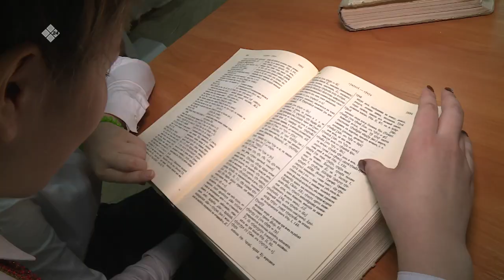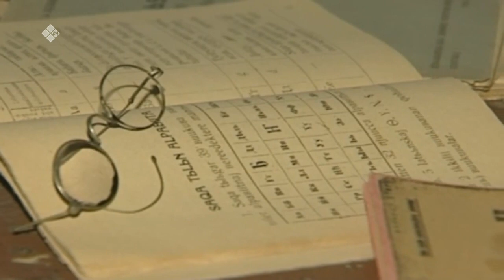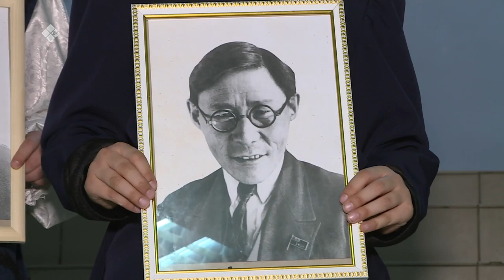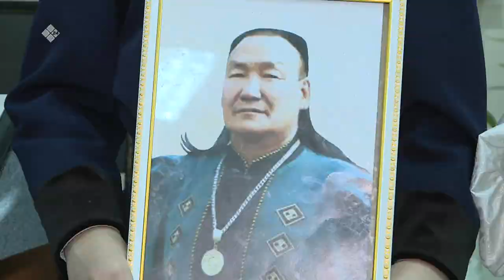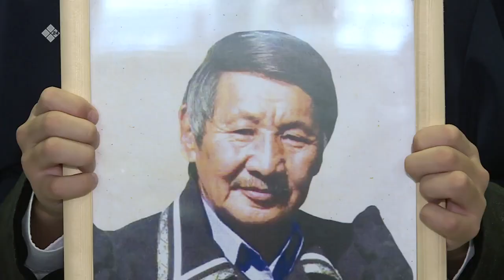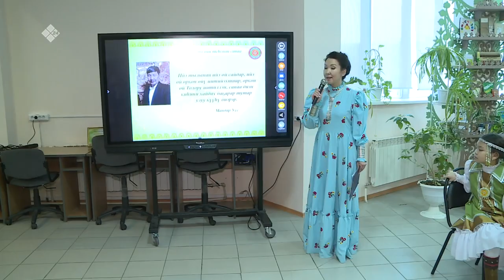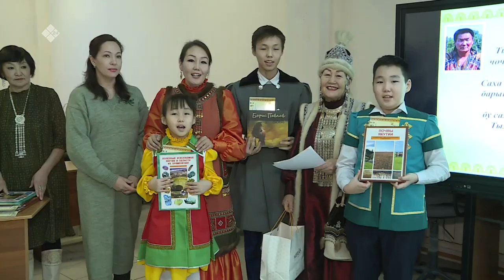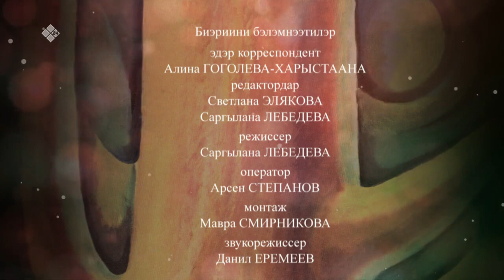«Хотугу сулус» Академия : Ийэ тылга аналлаах биэрии (16.02.20)